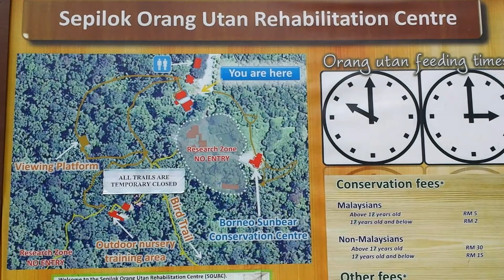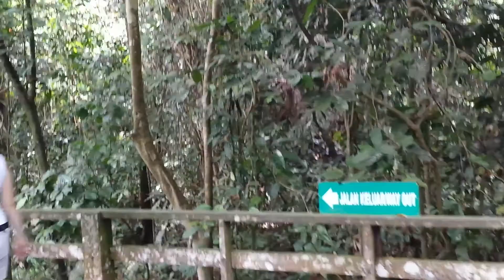Malaysia 7-8 2013 4.den Sepilok Orang gutan centr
Sepilok Orang gutan centr